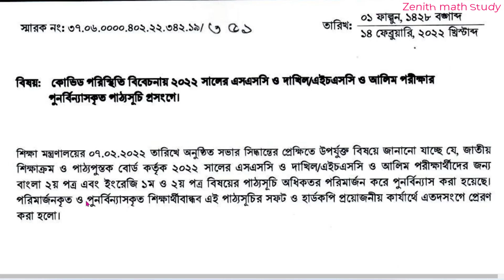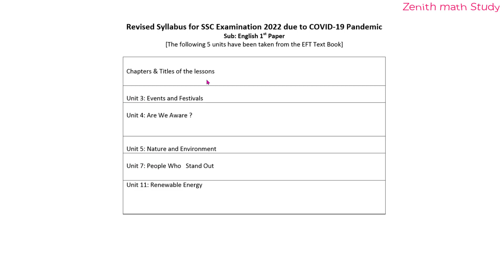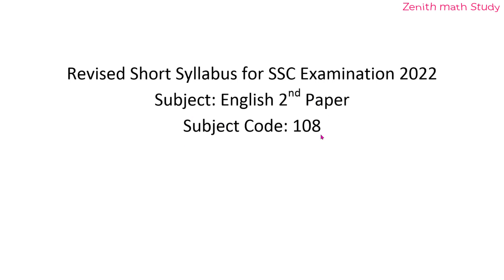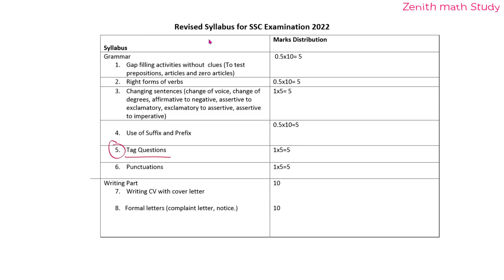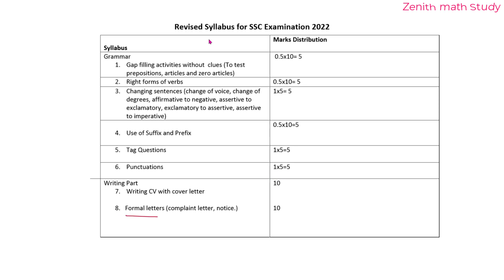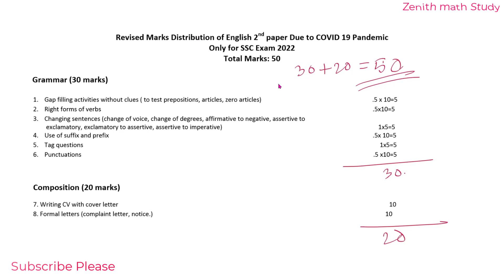SSC 2022 New Shorts Syllabus | English 1st 2nd Paper | এসএসসি ২০২২ নতুন সংক্ষিপ্ত সিলেবাস । ইংরেজি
ডাউনলোড লিংক
SSC Exam 2022 Short Syllabus

শর্ট সিলেবাস শর্ট সিলেবাস গণিত শর্ট সিলেবাস জ্যামিতি শর্ট সিলেবাস ত্রিকোণমিতি শর্ট সিলেবাস বীজগণিত শর্ট সিলেবাস পরিসংখ্যান শর্ট সিলেবাস পরিমিতি শর্ট সিলেবাস বৃত্ত শর্ট সিলেবাস ধারা শর্ট সিলেবাস সূচক ও লগারিদম শর্ট সিলেবাস সেট শর্ট সিলেবাস বাস্তব সংখ্যা শর্ট সিলেবাস দূরত্ব ও উচ্চতা শর্ট সিলেবাস লগ শর্ট সিলেবাস সূচক গণিত শর্ট সিলেবাস শর্ট গণিত সংক্ষিপ্ত সিলেবাস,সংক্ষিপ্ত সিলেবাস ম্যাথ সংক্ষিপ্ত সিলেবাস গণিত সংক্ষিপ্ত সিলেবাস জ্যামিতি সংক্ষিপ্ত গণিত নিয়ে আলোচনা করা হয়েছে।

এবং এইচএসসি শর্ট সিলেবাস  শর্ট সিলেবাস ইংরেজি শর্ট সিলেবাস বাংলা, শর্ট সিলেবাস রসায়ন শর্ট সিলেবাস পদার্থ, সংক্ষিপ্ত সিলেবাস ইসলাম ও নৈতিক শিক্ষা, সংক্ষিপ্ত সিলেবাস ভূগোল সংক্ষিপ্ত সিলেবাস উচ্চতর গণিত  সংক্ষিপ্ত সিলেবাস জীব বিজ্ঞান সংক্ষিপ্ত সিলেবাস বাংলাদেশ ও বিশ্বপরিচয় শর্ট সিলেবাস সকল বিষয় ssc exam syllabus এসএসসি ২০২২ মানবিক বিভাগের সিলেবাস 2022 সালের এসএসসি পরীক্ষার সিলেবাস সংক্ষিপ্ত সিলেবাস ssc syllabus 2022 bangladesh এস এস সি পরীক্ষার ২০২২ সিলেবাস ssc manobik bivag short syllabus 2022 নিয়ে আলোচনা করা হয়েছে।

ঢাকা বোর্ড সংক্ষিপ্ত সিলেবাস, চট্টগ্রাম বোর্ড সংক্ষিপ্ত সিলেবাস যশোর বোর্ড সংক্ষিপ্ত সিলেবাস কুমিল্লা বোর্ড সংক্ষিপ্ত সিলেবাস সিলেট বোর্ড সংক্ষিপ্ত সিলেবাস ময়মনসিংহ বোর্ড সংক্ষিপ্ত সিলেবাস কারিগরি শিক্ষা বোর্ড সংক্ষিপ্ত সিলেবাস বরিশাল বোর্ড সংক্ষিপ্ত সিলেবাস বোর্ড সংক্ষিপ্ত সিলেবাস ঢাকা বোর্ড সংক্ষিপ্ত সিলেবাস নিয়ে আলোচনা করা হবে।